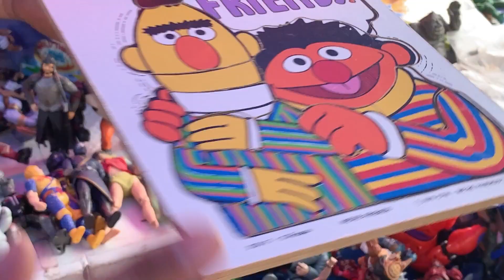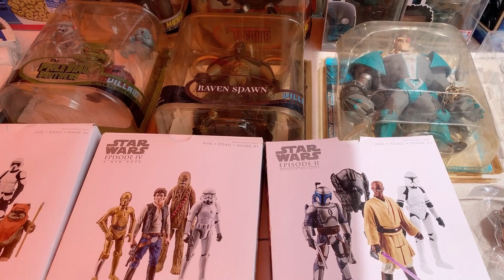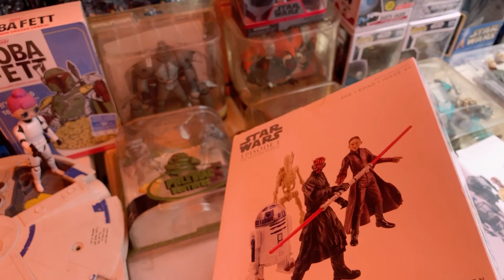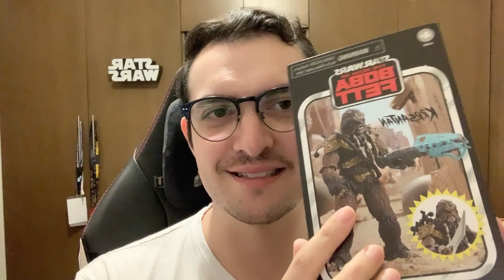💸CACERÍA EN EL MERCADO/TIANGUIS DE LA "Y GRIEGA" MTY | Buscando coleccionables de STAR WARS! 🤩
¡POR FIN! Nos aventuramos al mercado del jugute de la estación del metro "Y Griega" en Monterrey 🔥 Ya tenía pendiente darme una vuelta y fue una excelente primera aventura! Encontramos un par de tesoros 🤩

¡Si quieres conocerme un poco más puedes seguirme en mis redes!
canosw101

Y también... 👇🏼👇🏼👇🏼👇🏼👇🏼👇🏼
¡ÚNETE A NUESTRA COMUNIDAD DE 🔵FACEBOOK: LOS IMPERIALES!
Reunidos varios creadores como Carlin Star Wars, Lord Tano 66, El Tío Pixel, Plasti Adicto, La Cueva del Guampa, Sandtrooper Diary, Kalbin ST, Scruffy Looking Workshop, jpcontodo, Memo Rodcam y Geek Collectors.